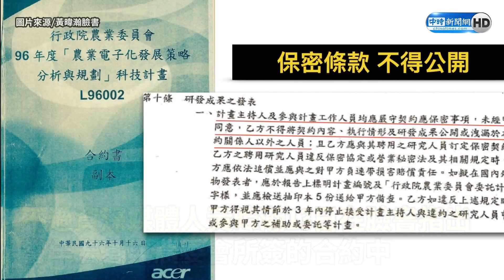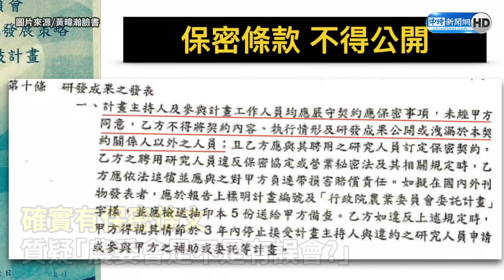保密條款曝光！農委會改口「已無保密必要」 鄭運鵬續批張善政：當保命條款？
民進黨桃園市長參選人鄭運鵬今至桃園市產業總工會理事會拜訪，談及國民黨桃園市長參選人張善政農委會研究報告涉抄襲，他認為「不該再拿保密條款當成保命救生索」，盼張善政誠實、公開、誠懇為上。

【相關新聞】
批張善政涉抄襲遲不說明 鄭運鵬：別拿保密條款當救生索